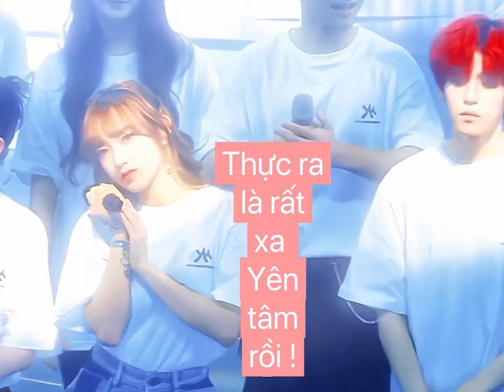Trình Tiêu Cheng Xiao